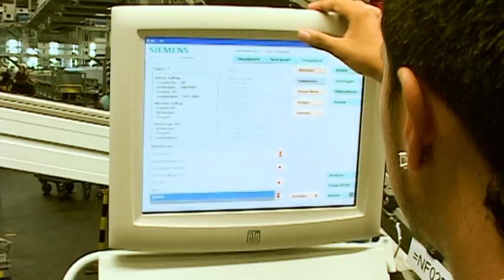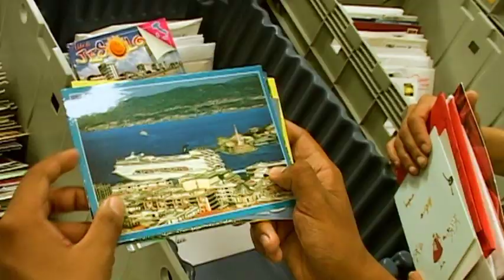Logistikerin / Logistiker Distribution EBA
| Bei uns kannst du aus 14 verschiedene Berufe aus dem kaufmännischen Bereich, Detailhandel, Transport, aus der Logistik, Informatik, Automatik und Instandhaltung auswählen. Zur soliden Grundbildung bieten wir dir coole Extras wie zum Beispiel ein GA oder sieben Wochen Ferien.